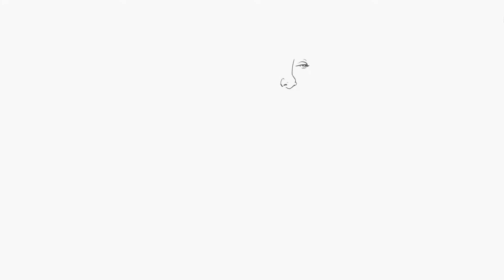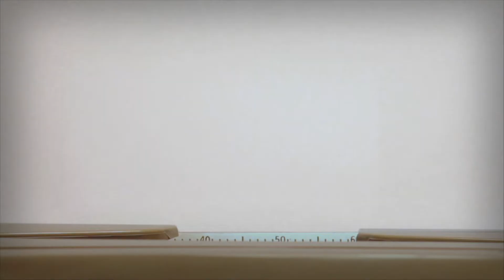Teaser! A Conversation with Gale Anne Hurd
Award-winning producer Gale Anne Hurd has spent decades navigating high-tension, high-stakes, and high-conflict situations – both on and off the page. In this episode, she takes audiences through her career, beginning as an assistant for the legendary Roger Corman to working with James Cameron to producing the sci-fi classics The Terminator, The Walking Dead, Aliens, and many others.